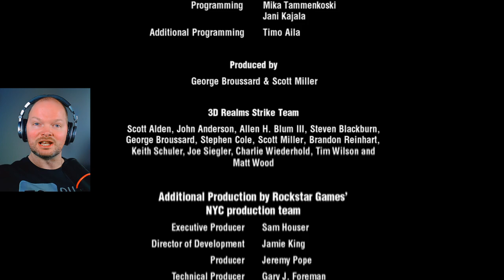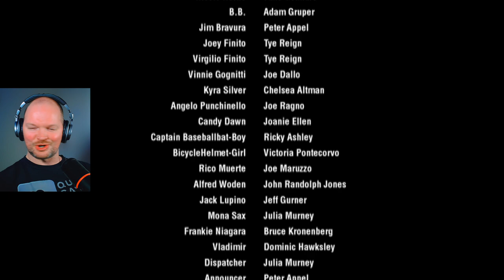This Is A Masterpiece! - MAX PAYNE 1 | Blind Let's Play - ENDING